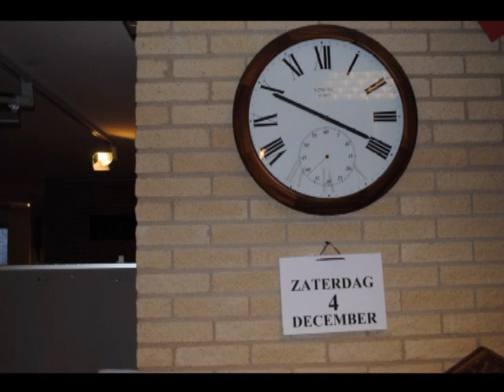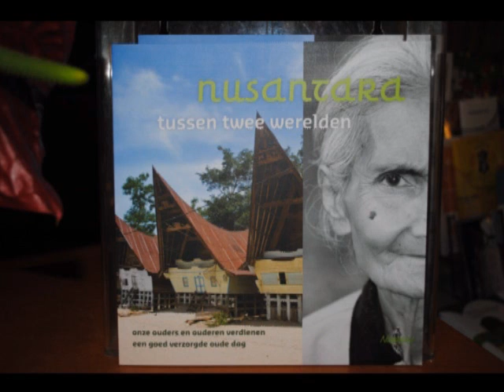Perpindahan mami kita - dari Rumah Melati Almere ke Rumah Saya...